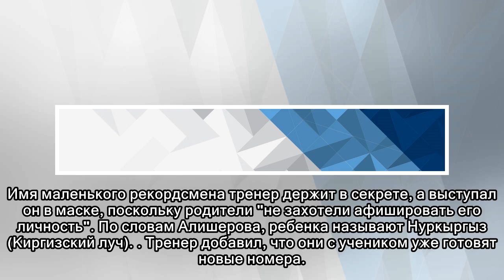В Киргизии пятилетний мальчик перетащил трехтонный автомобиль на 34 метра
17:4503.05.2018 (обновлено: 18:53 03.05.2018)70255БИШКЕК, 3 мая – РИА Новости. Пятилетний мальчик в столице Киргизии установил рекорд республики — протащил трехтонный автомобиль на расстояние в 34 мет...